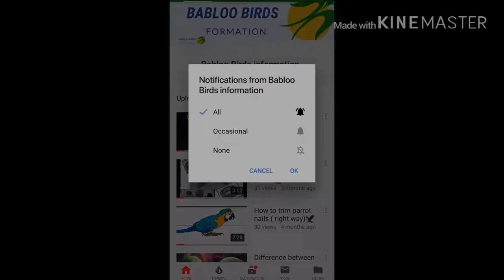COMPLETE PROCESS OF BROILER CHICKEN GROWTH FROM DAY 1 TO DAY 35 urdu /Hindi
#1$ttrending